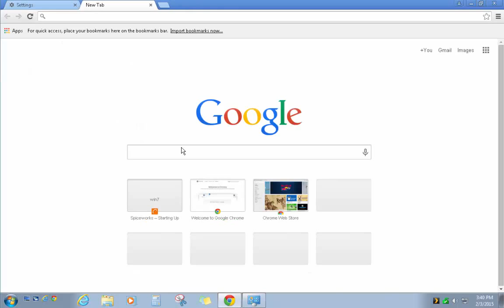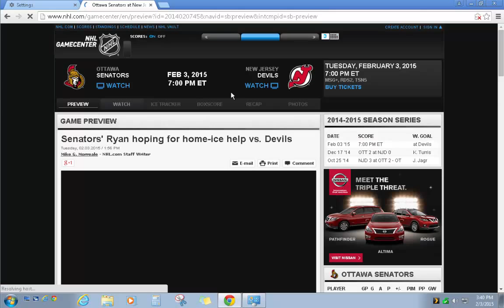Enabling Click To Play Plugins in Chrome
Enabling Click To Play Plugins in Chrome or how to disable media from auto-playing.